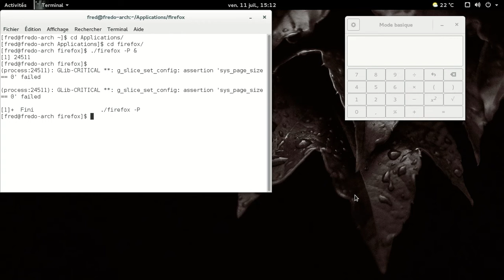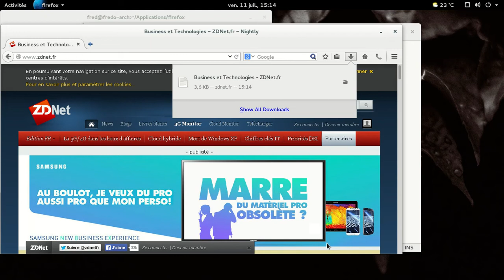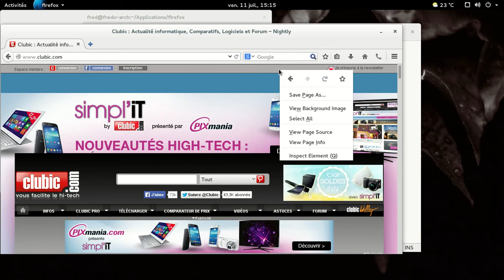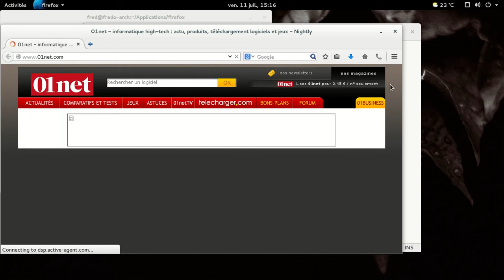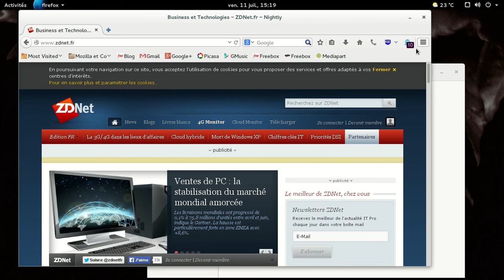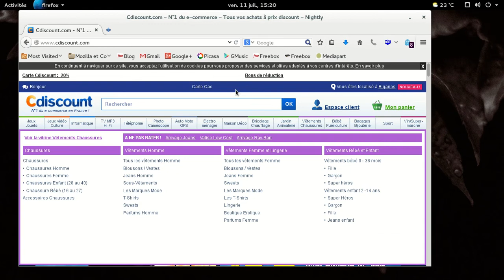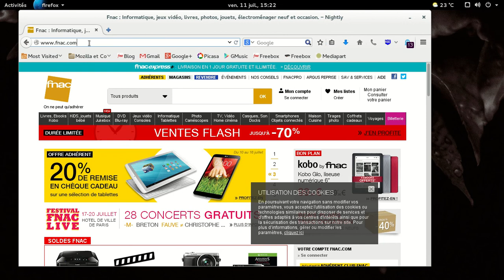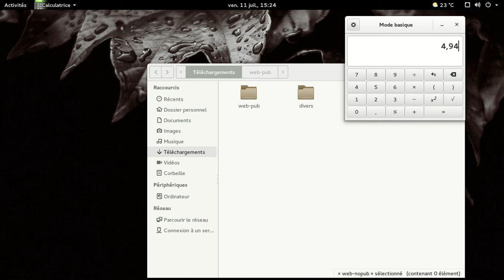Quelle est la proportion de la bande passante consommée par le contenu publicitaire ?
Simple expérience pour avoir une petite idée de la bande passante consommée si on n'utilise pas de bloqueur de publicités sur les sites internet. J'ai fait une erreur en citant un chiffre, le coût du recyclage de la publicité non désirée en boite aux lettres est de seulement 231 millions d'euros et non 291 comme je l'ai dit par erreur.

Liste des sites visités :

ZdNet.fr
Clubic.com
Korben.info
Cdiscount.com
Youtube.com
Dailymotion.com
Amazon.fr